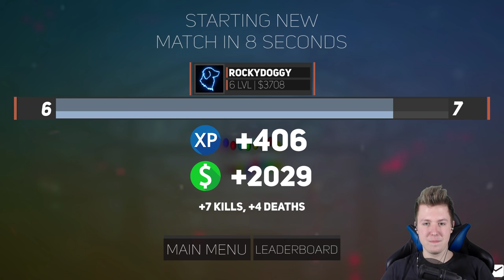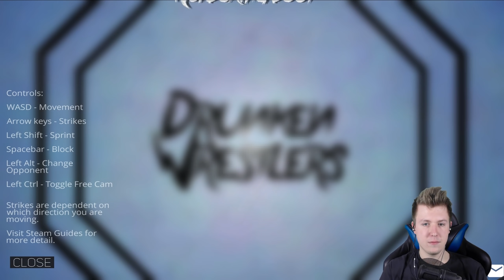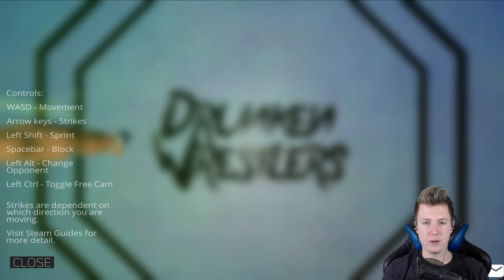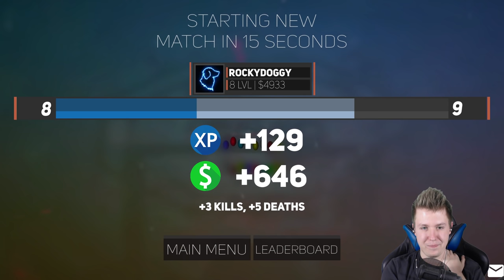DZIKIE RUCHY W KLATCE ( ͡° ͜ʖ ͡°) • Drunken Wrestlers 2